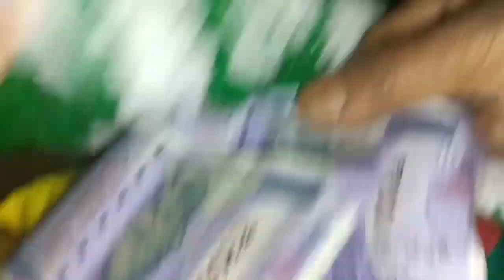বিয়া//ভোট জলকীয়া মেইন//কান্দি কান্দি অৱস্থা বেয়া কইনাৰ//@marrygogoivlogs